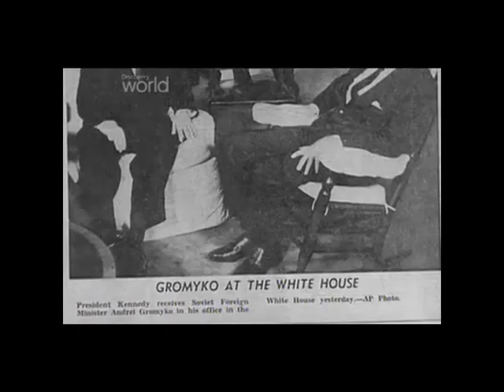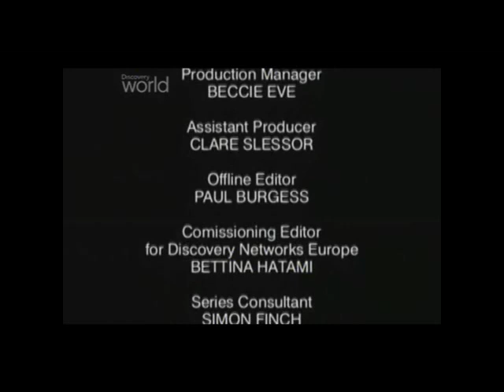Nieznane oblicza wielkich polityków - John Fitzgerald Kennedy. Lektor PL Część 5 z 5.flv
Materiał dokumentalny jest własnością  Discovery Communications, LLC.
Program emitowany na antenie Discovery World.